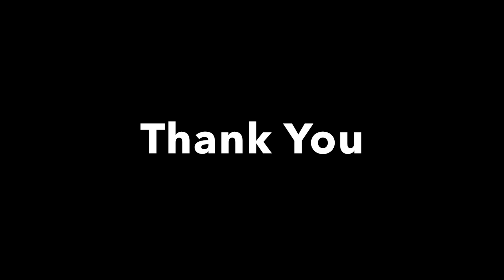SkyFlakes Australia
Australia, It feels like home because of SkyFlakes and the music plays by the neighbour.

My Vlogging Cameras:

Electric Bike